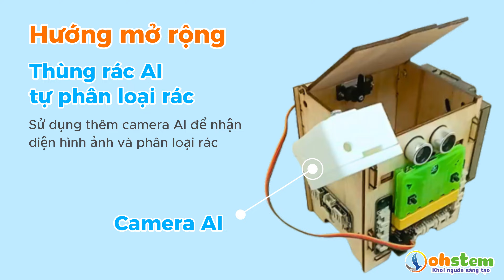Dụng cụ STEM thùng rác tự mở nắp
Dụng cụ STEM thùng rác tự mở nắp có các chức năng cơ bản như đóng mở nắp tự động, phát âm thanh khi gặp vật cản... phù hợp cho mọi cấp học.